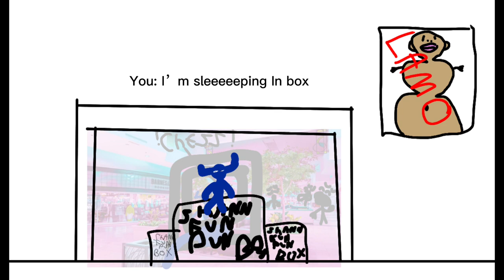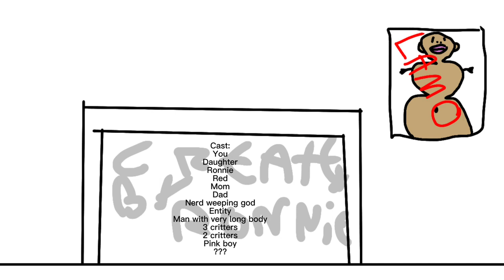Blosbioat | computer story short films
A YouTube channel character it’s